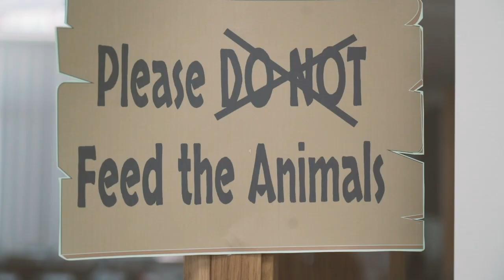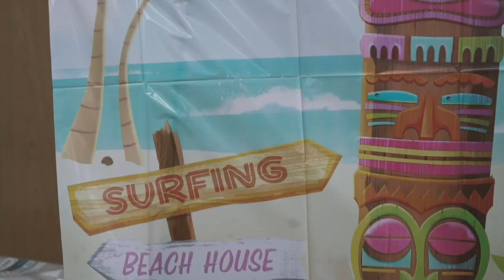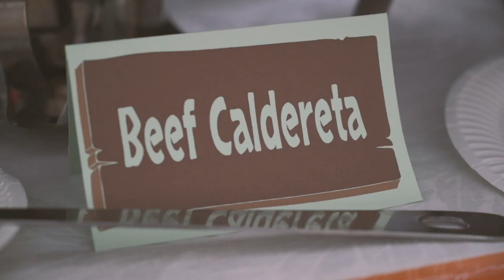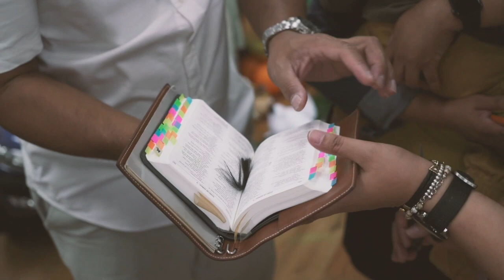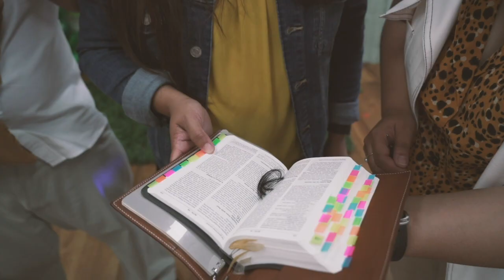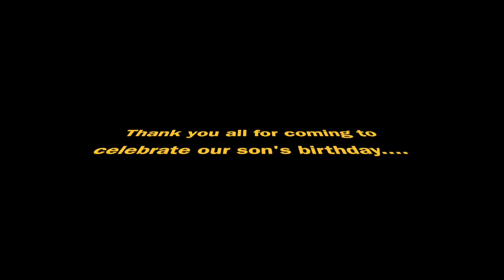GAB TURN's ONE//SAFARI THEME//MY SON'S SPECIAL DAY!!